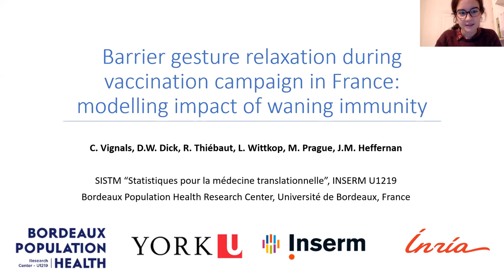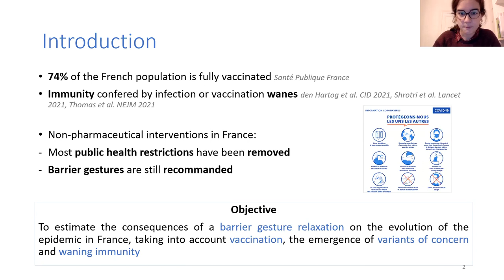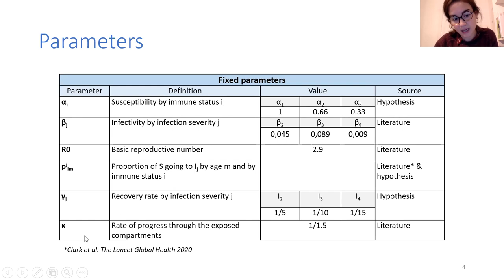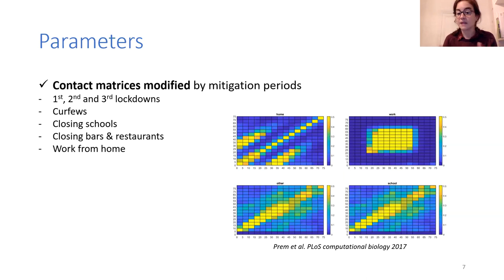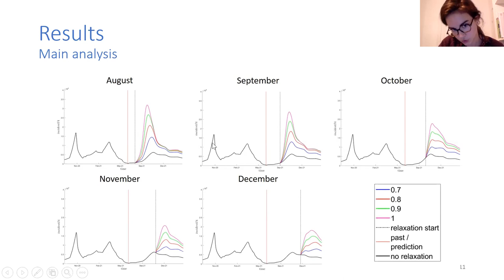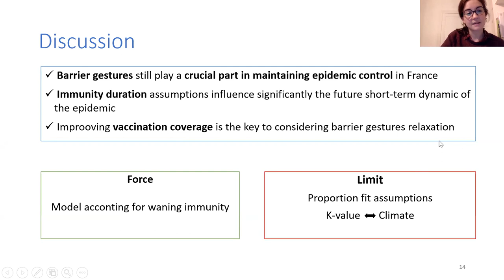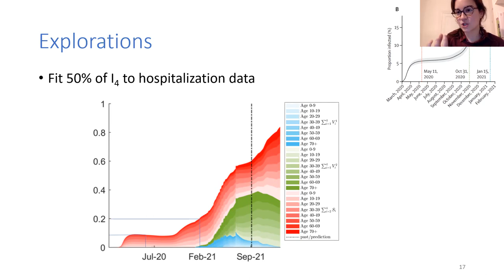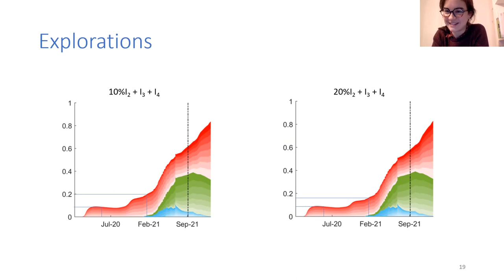Barrier gesture relation during vaccination campaign in France: modelling impact of waning immunity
Carole Vignals, University of Bordeaux
November 1, 2021